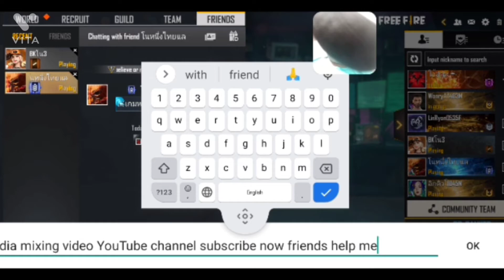Free Fire~ New Faded Wheel Amber || Garena Free Fire || @SuneelGe Thailand !!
1. free Fire Max gameplay
2. Thailand free Fire Max gameplay
3. free Fire Max
4. SuneelGe PUBG Mobile V's free fire max
5. free Fire Max India
6. Free Fire~ New Faded Wheel Amber
7. Garena Free Fire
8. @SuneelGe Thailand !!

@indiamixingvideo and @SuneelGePUBG mobile gameplay online ❤️🆕🤗🤗💕🔥🔥💥🌄🙏🙏🙏 चैनल पर आप सभी का हमारे यूट्यूब चैनल पर स्वागत है आप सभी हमारा वीडियो देखिए और सब्सक्राइब कीजिए लाइक कीजिए अच्छा लगे तो शेयर कीजिए `````~~ आपको आपके मालगुबा की कसम❤️❤️❤️❤️❤️ 💯🤫🤫🤗🤗😂😂🤪🤣धन्यवाद नमस्कार .

Up.
India.

Thanks watching my videos friends ❣️❣️😌😌